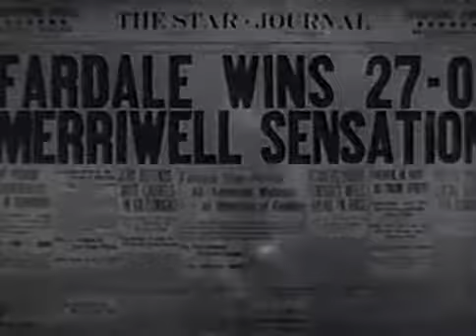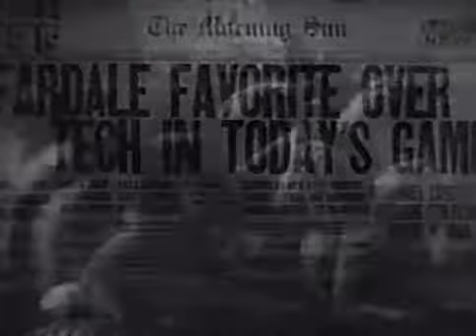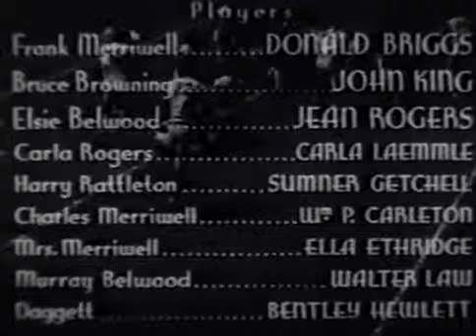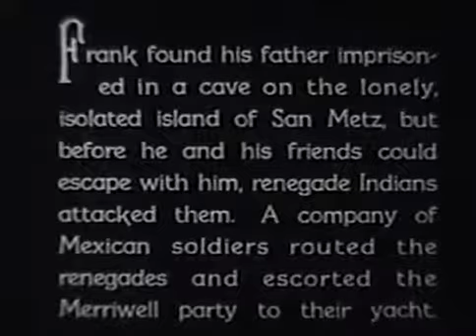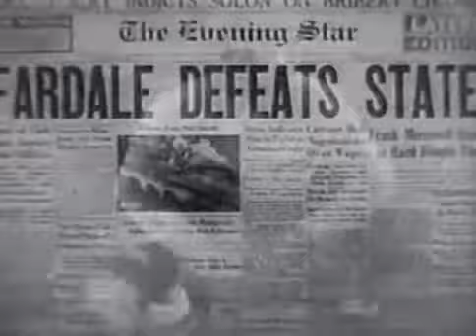The Adventures of Frank Merriwell (1936) (complete)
The Adventures of Frank Merriwell is a Universal movie serial based on the Frank Merriwell books by Gilbert Patten.

Broadside is an American sitcom that aired on ABC during the 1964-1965 TV season. The series, produced by McHale's Navy creator Edward Montagne, starred . Broadside is an American.

The Adventures of Frank Merriwell is a Universal movie serial based on the Frank Merriwell books by Gilbert Patten. The Adventures of Frank Merriwell is a Universal movie serial based on.